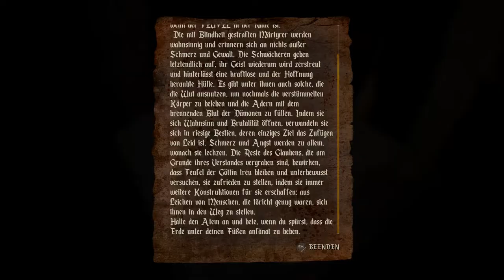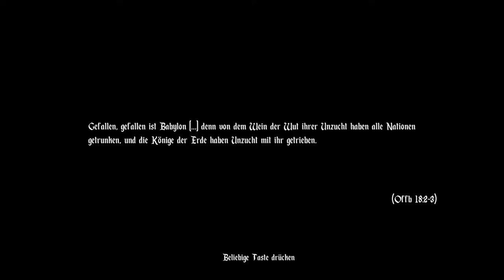Agony UNRATED (2018) [Linux/Wine] Hide and Seek [Let's Play] 3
+++ Let's Play Agony UNRATED (2018) on Linux using WQine and Lutris +++

=== Infos ===

Spiel : Agony UNRATED (2018)
Publisher : Madmind Studio
Entwickler: Madmind Studio

=== Gaming Rig ===

OS: openSUSE Leap 15.0 (Linux)
RAM: 16 GB Corsair Vengance DDR-4
GPU: 2x Palit GeForce GTX 1080 Dual OC
CPU: AMD Ryzen 7 1800X
Mainboard: MSI X370 SLI PLUS

=== Software ===

=== Z-Ray ===